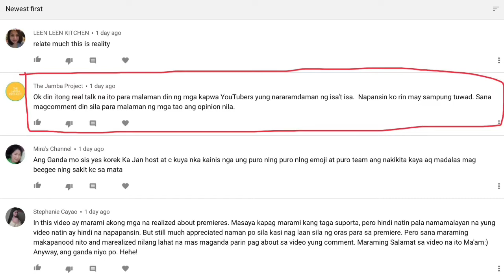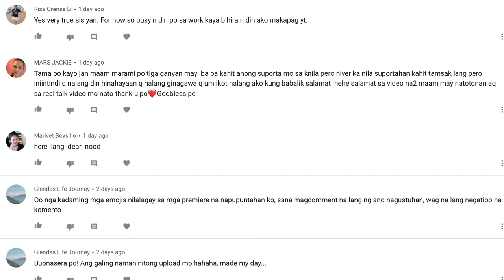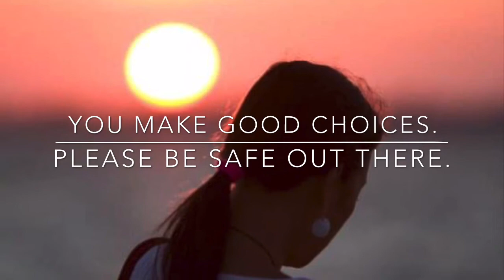PINOY YOUTUBERS,WHAT IS HAPPENING???|REAL TALK